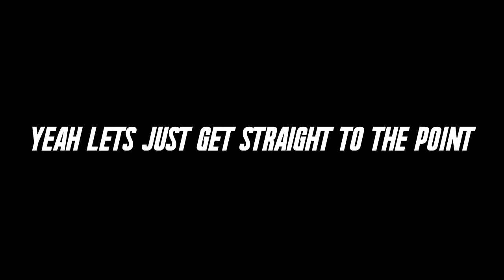Picking My 300 Up From The Impound (THIS HAPPENED)